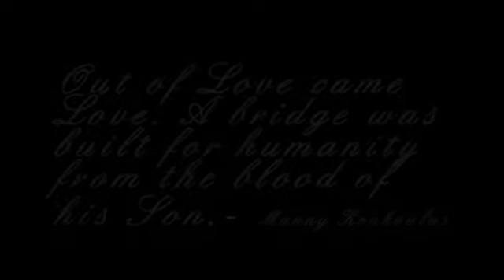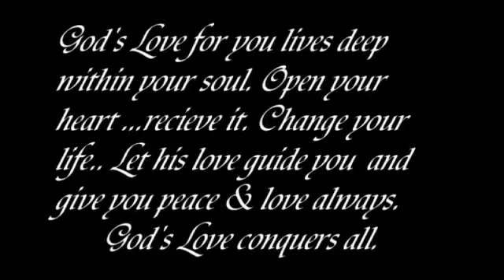Ten Thousand Angels Cried- featuring Eleni Maria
Recreation of "Ten Thousand Angels Cried" Written by: BILLY HENDERSON, STEVEN DALE JONES. Re-Recorded & Produced by Manny Koukoulas @ Genesis Sound Studios. Not for profit re-production